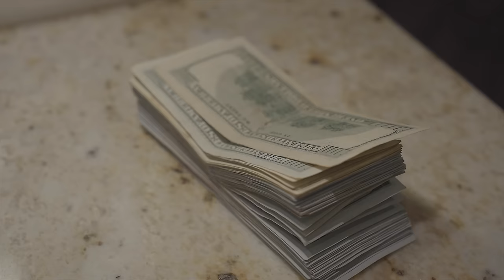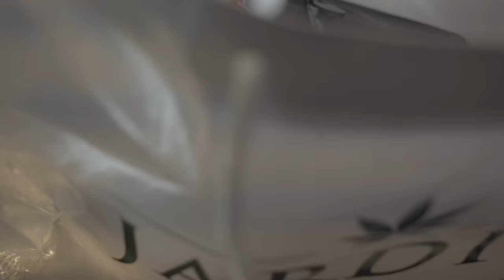YN Jay - " Jacuzzi Bath " (Official Music Video)